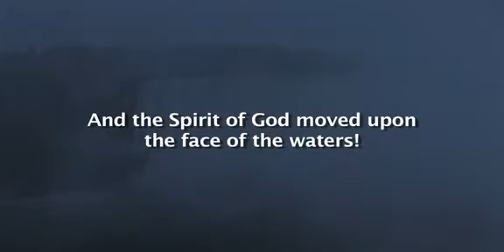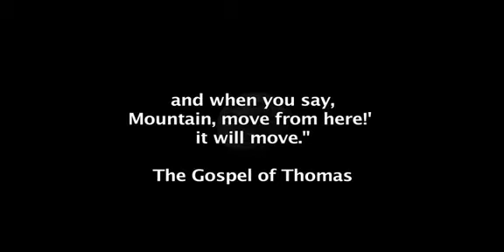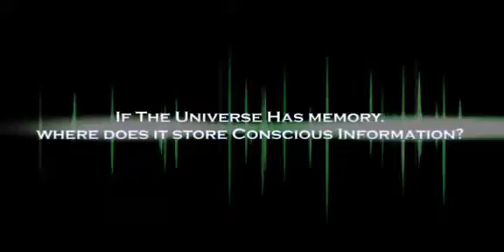The Voice - 1 Episode 7/7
The Cosmos and the Quantum Universe